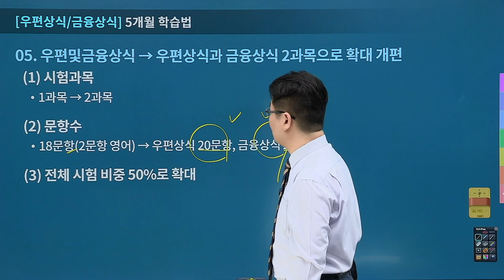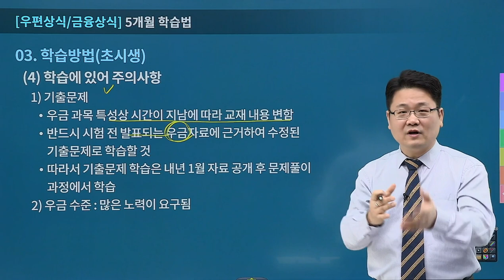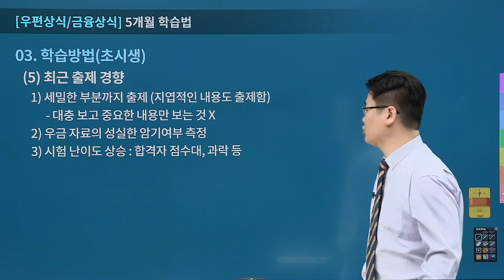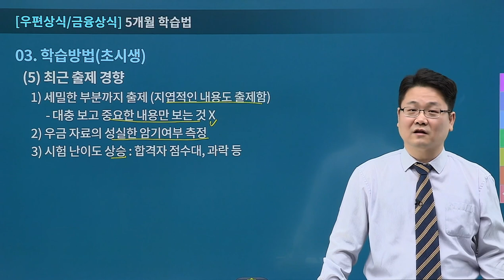[유상통] 계리직의 합격 여부? 우편상식/금융상식이 좌우한다!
📌2022 계리직 시험 이슈 사항 CHECK!
2022 계리직 시험부터 기존 우편및금융상식 과목이 우편상식/금융상식 2과목으로 개편!
과목 개편으로 기존 18문항에서 40문항으로 늘어난 우편상식, 금융상식은
계리직 시험 총 문항 중 50% 차지! 중요도 급 부상!

이제 계리직 시험에서 합격 당락을 좌우하는 과목 '우편상식/금융상식!'
믿고 든는 우편상식/금융상식 1타 고민석 선생님이 알려주는
과목 개편사항과 학습 방법, 학습 시 유의해야 하는 사항!

Q. 초시생이 주의해야 할 사항! 기출문제가 절대적으로 중요하다?
우편상식/금융상식 과목에는 정답은 △입니다!

우편상식/금융상식 개정 자료에 따라 변경되는 내용이 있기 때문에
지난 기출문제를 독학으로 학습할 시 개정 사항을 모두 반영하기 힘들 수 있습니다!

유상통 고민석 선생님과 함께 2022 시험 대비 발표된 개정사항을 반영한 강의로 2022 계리직 합격에 도전해 보세요!